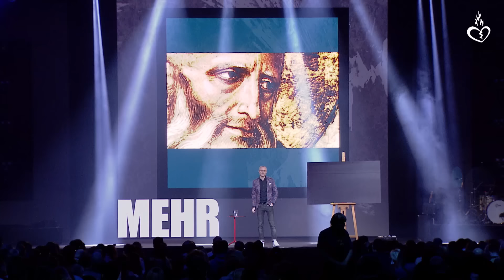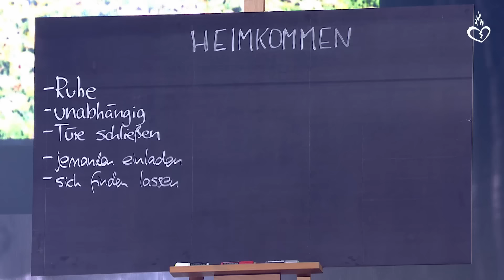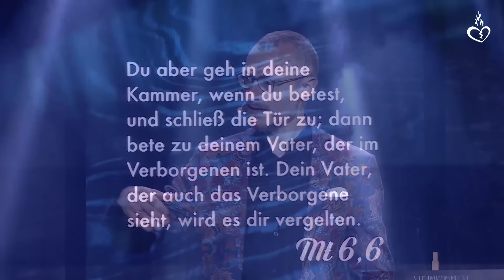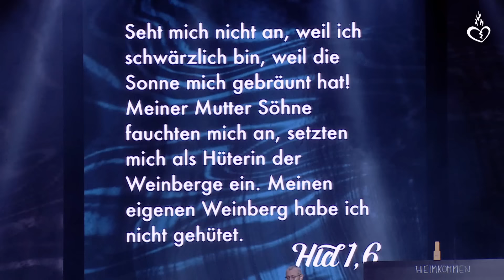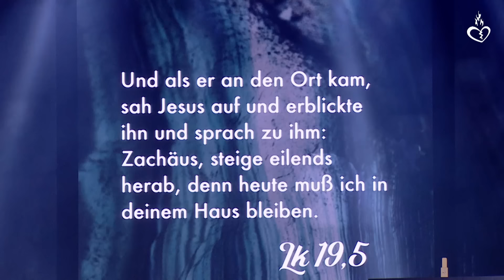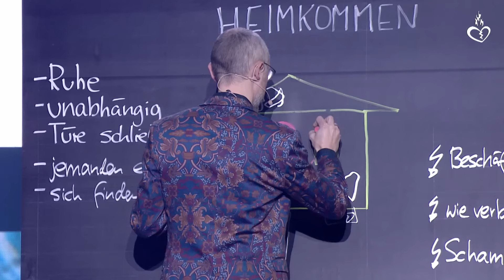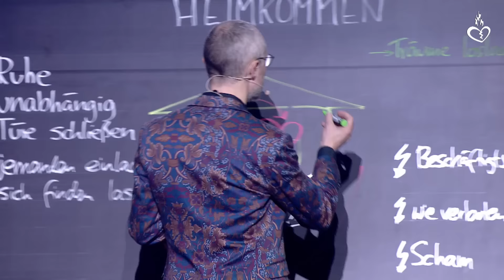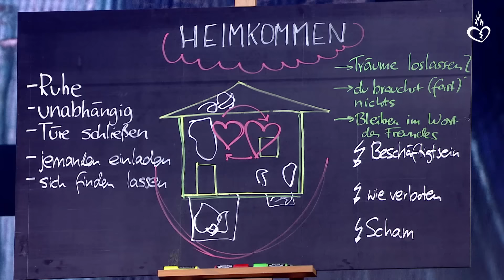Innere Ruhe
"Bei sich selbst zuhause sein", das klingt einfacher, als es ist. Dahinter verbirgt sich aber ein Geheimnis für weniger Stress und mehr inneren Frieden. In diesem Vortrag von der MEHR 2020 beschreibe ich Wege zu dem, was alte Mönche und Philosophen "Habitare Secum" nannten: bei sich selbst wohnen.